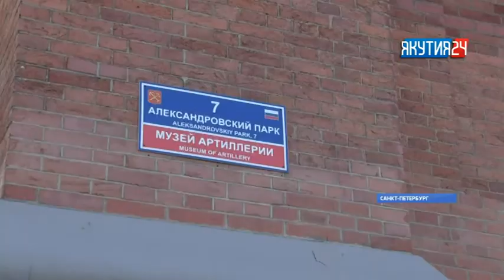«Түмэлгэ биир түүн» ураты тэрээһин Бүлүүгэ ыытылынна